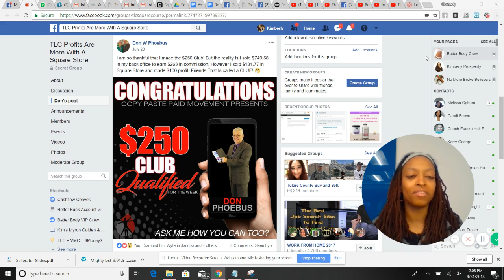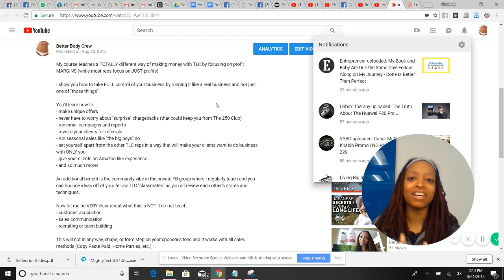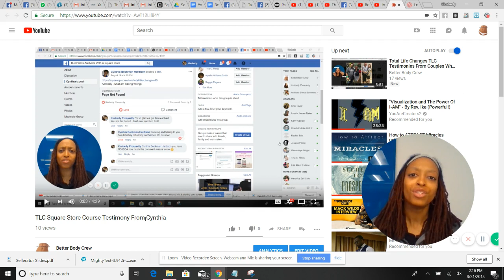TLC Square Store Course Purpose And Don's Profit MARGIN Testimony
My course teaches a TOTALLY different way of making money with TLC by focusing on profit MARGINS (while most reps focus on JUST profits).

I show you how to take FULL control of your business by running it like a real business and not just one of "those things".

You'll learn how to:
- make unique offers
- never have to worry about "surprise" chargebacks (that could keep you from The 250 Club)
- run email campaigns and reports
- reward your clients for referrals
- run seasonal sales like "the big boys" do
- set yourself apart from the other TLC reps in a way that will make your clients want to do business with ONLY you
- give your clients an Amazon-like experience

An additional benefit is the community vibe in the private FB group where I regularly teach and you can bounce ideas off of your fellow TLC "classmates" as you all review each other's stores and techniques.

Now let me be VERY clear about what this is NOT! I do not teach:
- customer acquisition
- sales communication
- recruiting or team building

This will not in any way, shape, or form step on your sponsor's toes and it works with all sales methods (Copy Paste Paid, Home Parties, etc.)

IBO# 4133051